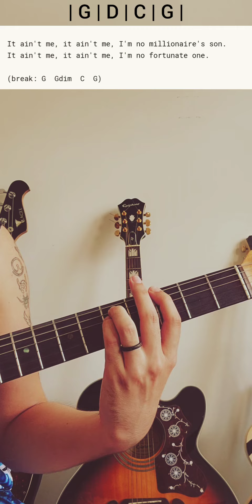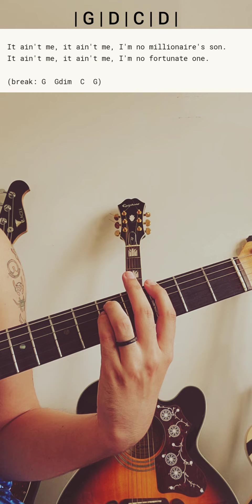Fortunate Son - Creedence Clearwater Revival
Aula com a Cifragem Completa da Música Fortunate Son da lendária banda Creedence Clearwater Revival.